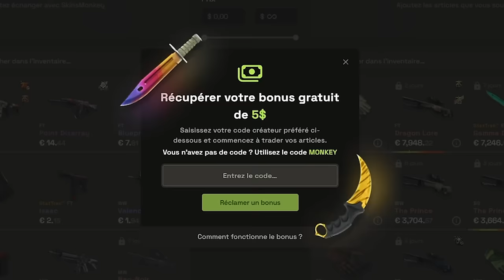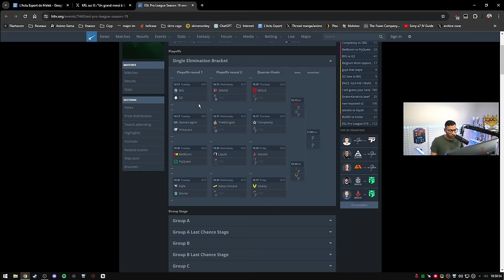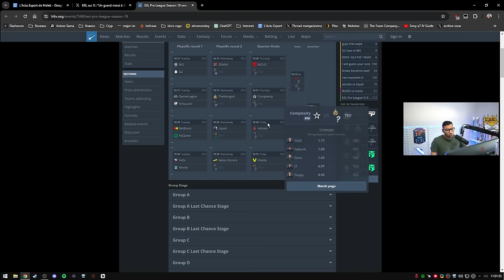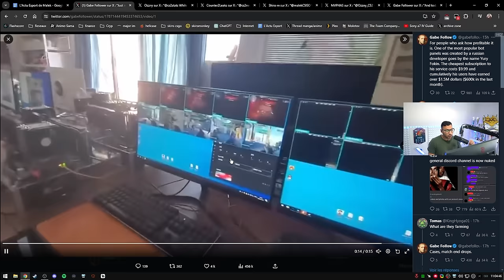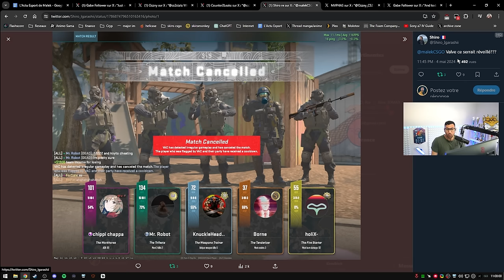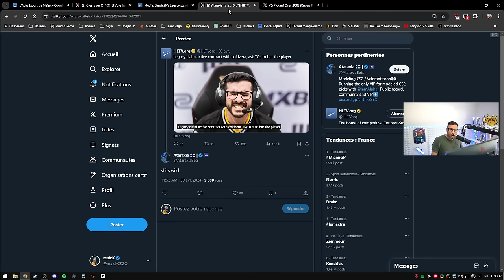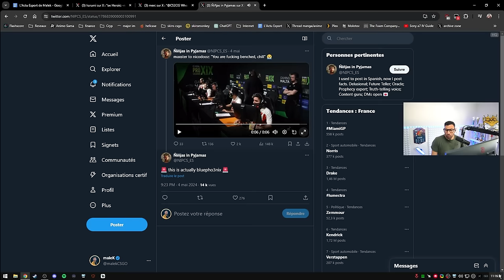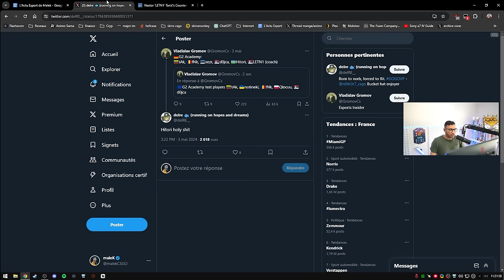ANTI CHEAT VAC 2.0 ENFIN ACTIF SUR CS2 - Actu 157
L'anti cheat enfin actif sur cs2, ESL Pro League, cache rework...

00:00 - Intro
01:02 - Cache en rework, elle arrive !
03:03 - kennyS rage
04:05 - KRL REMERCIE 3DMAX, playoffs ESL Pro League
12:19 - ANTI CHEAT VAC 2.0 ENFIN ACTIF SUR CS2
20:27 - Stewie2K quitte déjà sa nouvelle équipe
22:31 - Drama chez Heroic
24:54 - Mercato : Jackz, Gamerlegion, NIP...